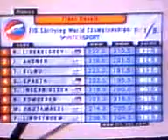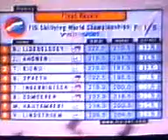MŚ w lotach w Planicy 03/04 -4seria- Ljoekelsoey i Kiuru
Skoki z czwartej serii MŚ w lotach skoczków skandynawskich - Roara Ljoekelsoeya i Tami Kiuru. Obaj stanęli na podium. Norweg na jego najwyższym stopniu, zaś Kiuru na najniższym. Komentarz Krzysztofa Miklasa.